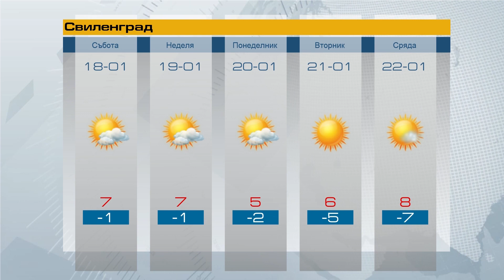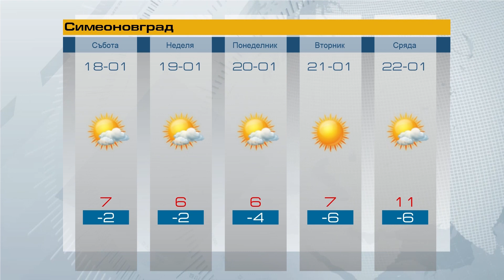Прогноза за 18 01 2020